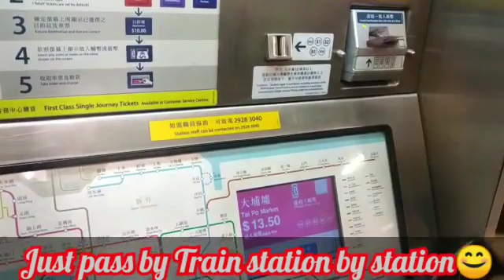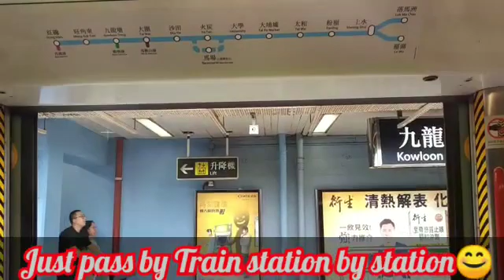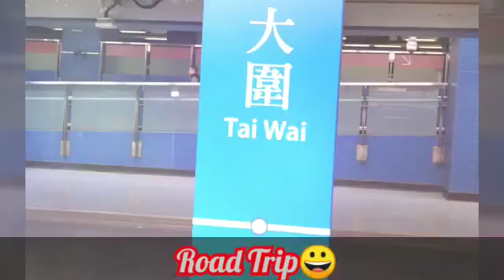casa marina taipo